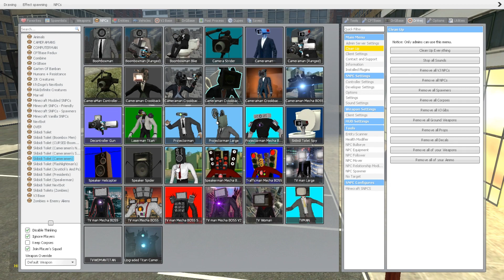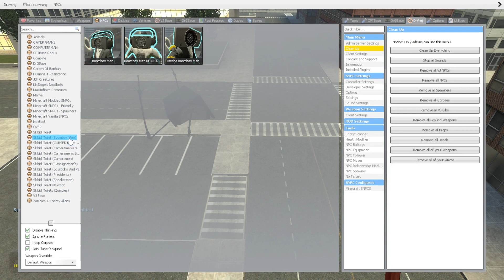Strength Camera Man vs Skibidi Toilets! | Garry's Mod | with HealthBars